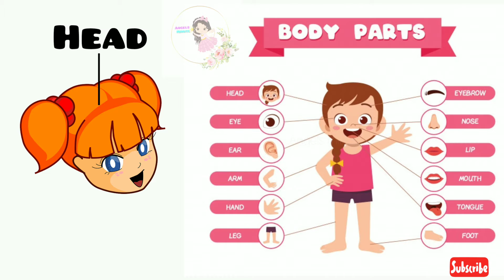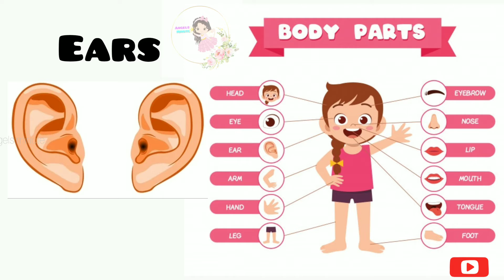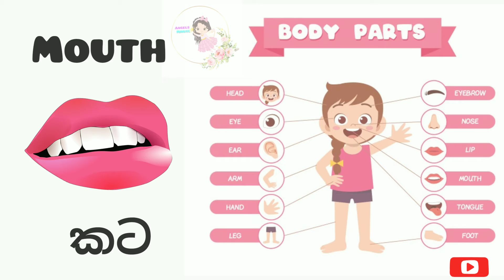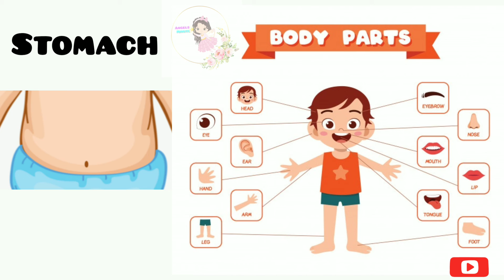Parts of the body in Sinhala and English -Sirure kotas| Learn Parts Of Body Name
Parts of the body in Sinhala and English - Sirure kotas | Learn Parts Of Body Name | Human Body Parts | Angels minute

Hello everyone ❤️🧚

In this video we will learn about different body parts.Let's learn the name and pronunciation of body parts in English .Great for kids and for begginers, but also suitable for all kind of English language students.
Come and join with your little ones . Hopes you will get great experience and easy way to learn basic things to your child without force him or her.

Sinhala letters | Akuru yaluwo |අකුරු යාළුවෝ

For many more updates💞🧚
💛⭐Stay safe & may God bless you all!💛

Musician: @iksonmusic